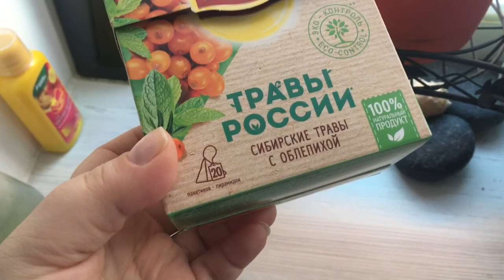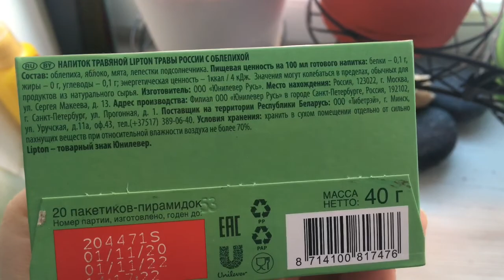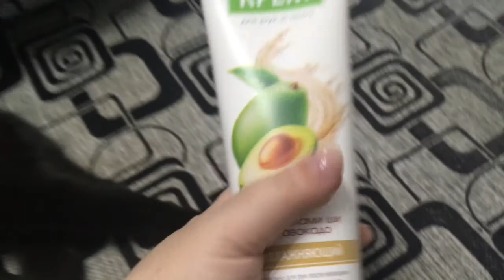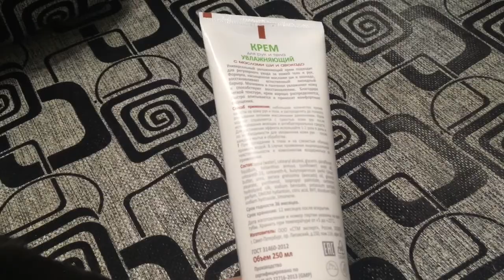VLOG: Последний vlog.Мечта осуществилась. Москва стоит.